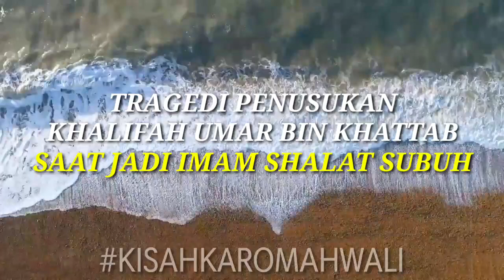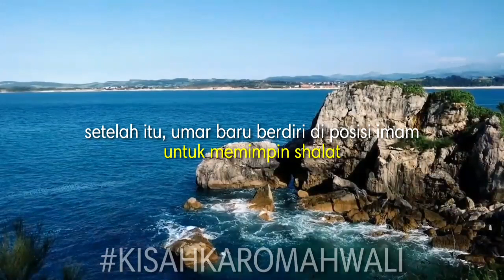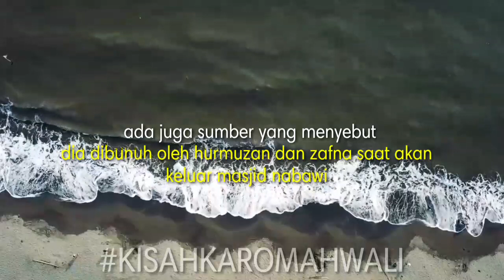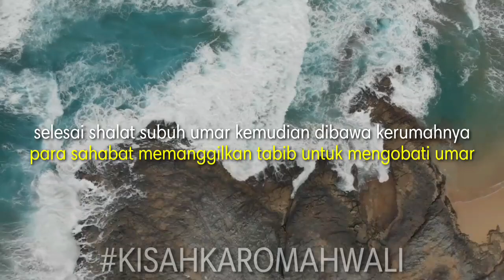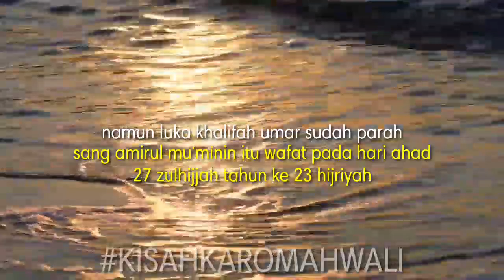Tragedi Penusukan Khalifah Umar Bin Khattab | Kisah Wali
Pada video kali ini kami mengangkat kisah dari tragedi terbunuhnya khalifah umar bin khattab saat menjadi imam shalat subuh.

Menjelang subuh, 26 dzulhijjah tahun 23 hijriyah atau tahun 644 dalam kalender masehi. seperti biasanya pagi-pagi sekali khalifah umar bin khattab sudah berada di masjid nabawi, madinah untuk bersiap melaksanakan shalat subuh berjamaah.

yukk simak selengkapnya di video karomah wali kali ini.